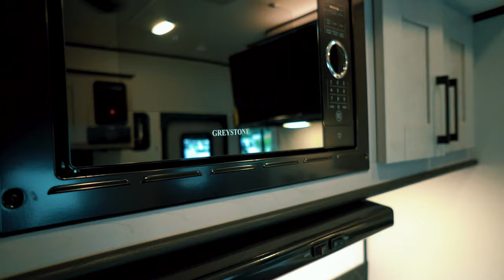2021 Heartland Torque T26 - Travel Trailer / Toy Hauler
TOP 5 EXTERIOR FEATURES
True wide-body 102˝ Side by Side friendly garages
Only TT toy hauler with solid mount booth dinette with solid surface countertops in kitchen
Only TT toy hauler with ½ bath in garage
King size walk around bed
Large residential microwave with 55˝ TV

ADDITIONAL EXTERIOR FEATURES
13’ Min-Side-BY-Side Friendly
7’ Tall Slide Outs with Oversized Max Airflow Windows
Huge dark-tinted max vent windows with blinds
Massive finished exterior storage
Electric side awning
30 Amp Service
Door side porch lights
High output rear cargo lights
Outdoor kitchen (T274, T322, T331)
Exterior shower
Large grab handle
80 Amp converter
Dual 30LBS LP bottles
Electric stabilizer jacks
Fuel station with generator prep (30gal)
Power front jack

TOP 5 INTERIOR FEATURES
Ultimate outdoor camp kitchen with door side spray port
Smooth ride suspension. This includes e-rated tires EZ flex suspension with wet bolts and shock absorbers
Azdel laminated sidewalls and composite substrate creating a strong, lightweight, quiet, weather, and temperature resistant wall that will increase the life of your RV.
Rock guard galvanized steel wheel wells
One-piece molded fiberglass cap with automotive-grade paint

ADDITIONAL INTERIOR STANDARD FEATURES
LED lighting throughout
Residential furniture with recliners
Full height shaker cabinetry
Pleated nightshades
Carpet free slide outs
Three-zone JBL Audio System
Two JBL exterior marine grade speakers
15,000 BTU A/C with dual ducts

CONSTRUCTION STANDARD FEATURES
Heated and enclosed underbelly
102” wide body design
8” I-beam frame rails
Plywood Construction in floors
Rack and Pinion slide outs (Fully Supports Slide Out Floors)
High strength radius roof